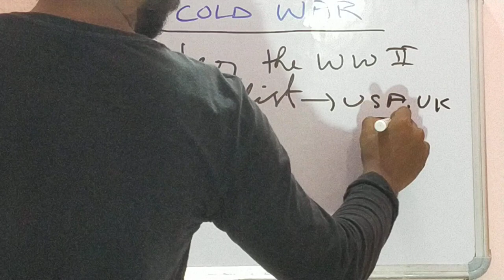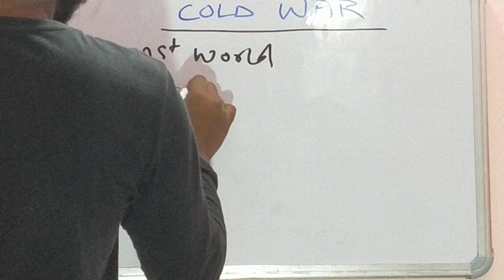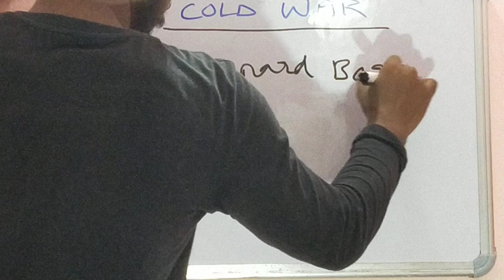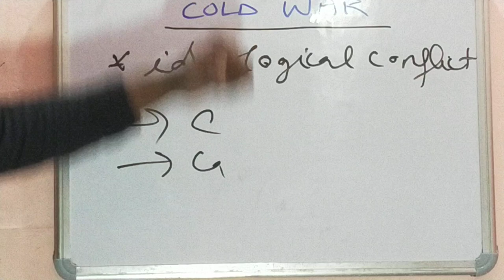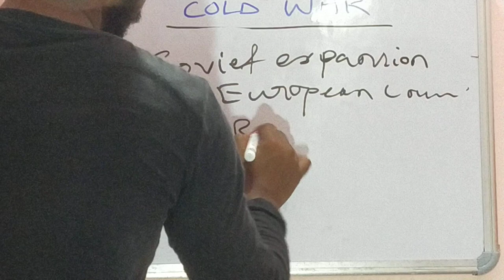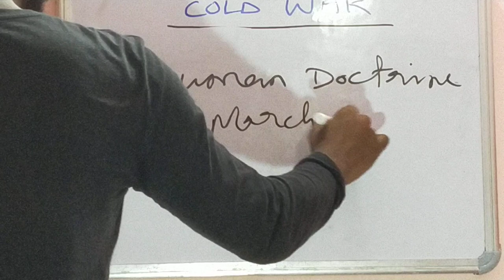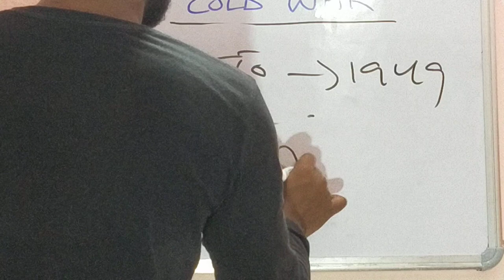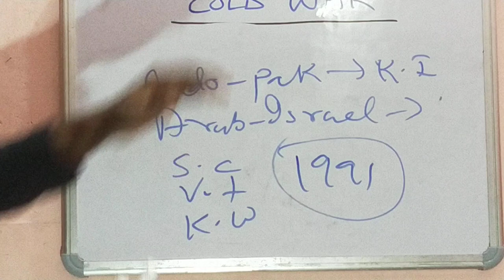Cold War in hindi|What is Cold War in hindi|Causes of Cold War in hindi|Result of Cold War in hindi